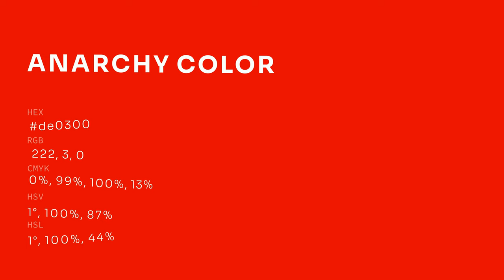Anarchy color de0300 hex color - Red color - Cool color de0300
What color is Anarchy ? de0300 hex color - Red color - Cool color de0300

Hex de0300 Color Code is also known as Anarchy color.